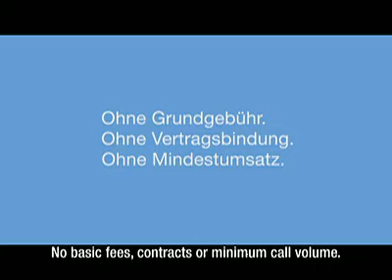simply subway commercial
a guy complains on the mobile to his friend about going by underground cause of crap people there - and exactly these are sitting next to him... by the way it was done by my junior copywriter and me at BBDO Berlin :)